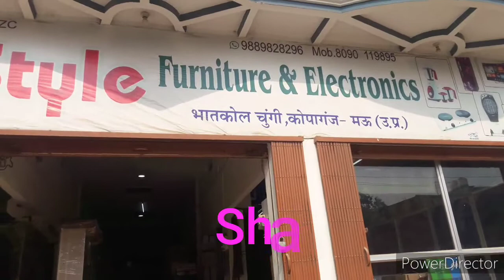कुछ लोग अभी भी सस्ता बेचते हैं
Bhai aap ko agar shadi vivah ke liye saman chahiye to aap is dukan pe aasakte hain
aur bahot hi ache Price me milta he
Bed .Sofa . Aalmari. Washing Machine.
Tv. Ac . Cooler.
Fan.
Refrigerator.  aur bhi bahot kuch milta he...